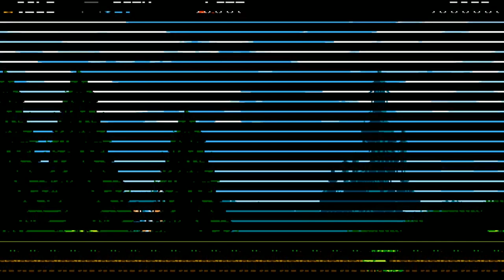Shovel Knight - Gameplay video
We take Shovel Knight, Yacht Club Games' Kickstarted action-platformer, for a spin. More from Polygon: